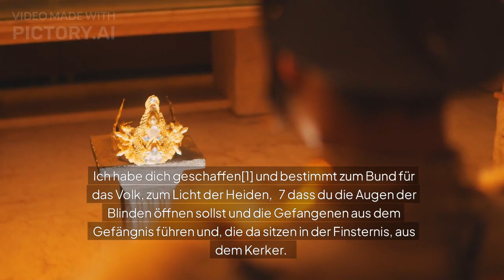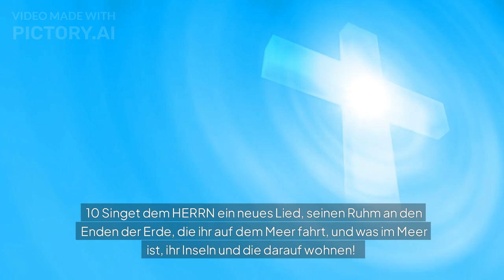Jesaja 42 der Schlüssel zum Verständnis von Gottes Plan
Der Knecht Gottes, das Licht der Welt
1 Siehe, das ist mein Knecht, den ich halte, und mein Auserwählter, an dem meine Seele Wohlgefallen hat. Ich habe ihm meinen Geist gegeben; er wird das Recht unter die Heiden bringen. 2 Er wird nicht schreien noch rufen, und seine Stimme wird man nicht hören auf den Gassen. 3 Das geknickte Rohr wird er nicht zerbrechen, und den glimmenden Docht wird er nicht auslöschen. In Treue trägt er das Recht hinaus. 4 Er selbst wird nicht verlöschen und nicht zerbrechen, bis er auf Erden das Recht aufrichte; und die Inseln warten auf seine Weisung. 5 So spricht Gott, der HERR, der die Himmel schafft und ausbreitet, der die Erde macht und ihr Gewächs, der dem Volk auf ihr den Atem gibt und Lebensodem denen, die auf ihr gehen: 6 Ich, der HERR, habe dich gerufen in Gerechtigkeit und halte dich bei der Hand. Ich habe dich geschaffen[1] und bestimmt zum Bund für das Volk, zum Licht der Heiden, 7 dass du die Augen der Blinden öffnen sollst und die Gefangenen aus dem Gefängnis führen und, die da sitzen in der Finsternis, aus dem Kerker. 8 Ich, der HERR, das ist mein Name, ich will meine Ehre keinem andern geben noch meinen Ruhm den Götzen. 9 Siehe, was ich früher verkündigt habe, ist gekommen.